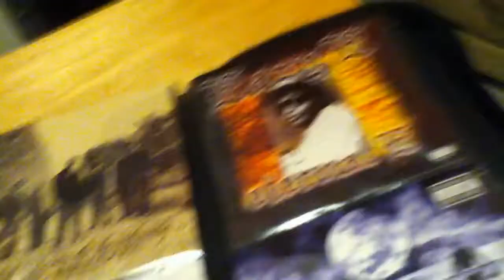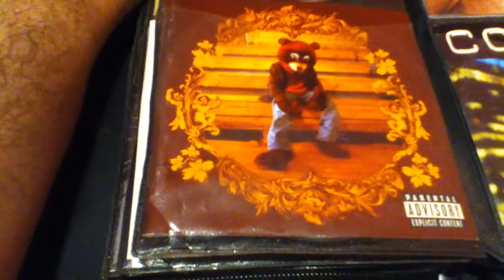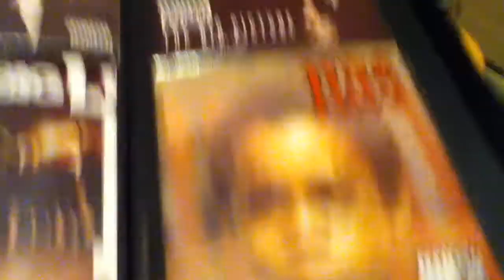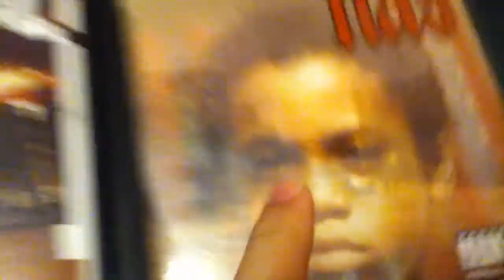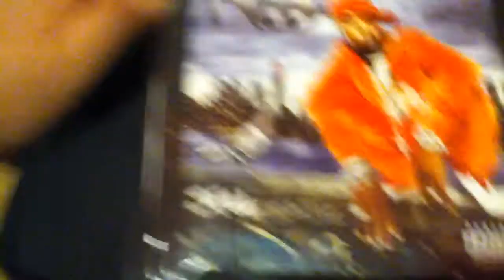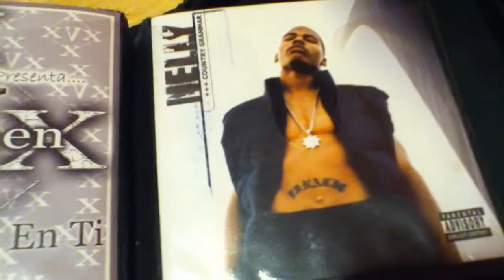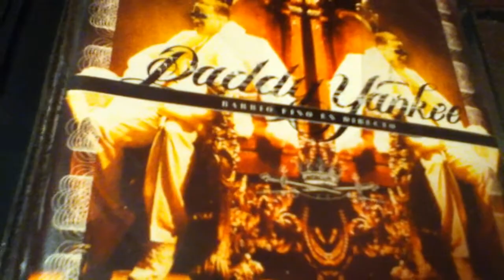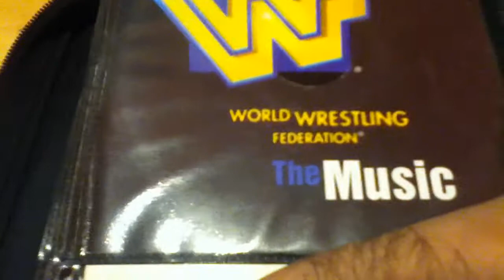My Rap Cd Collection Pt2